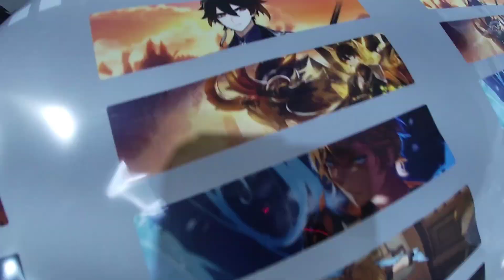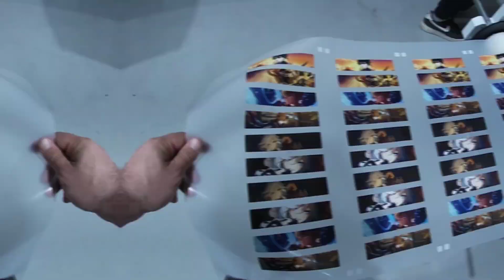DTF комплекс HaVa 45 см 3 ПГх i1600 с Fluor в компании "Наклейки за Копейки" г. Курск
Данное оборудование можно приобрести в компании Курск-Принт.